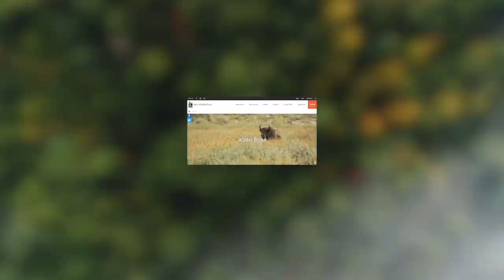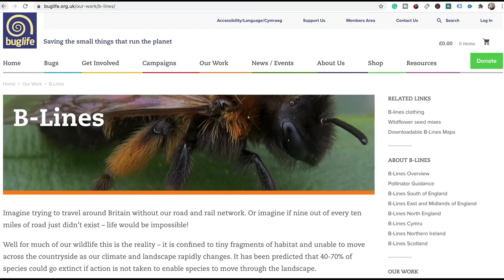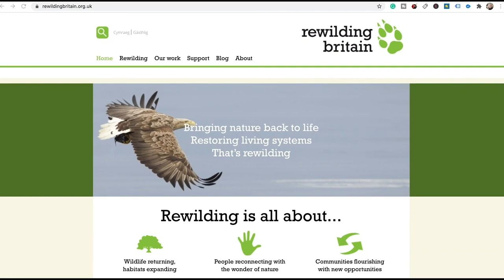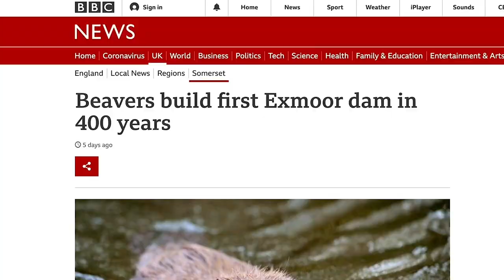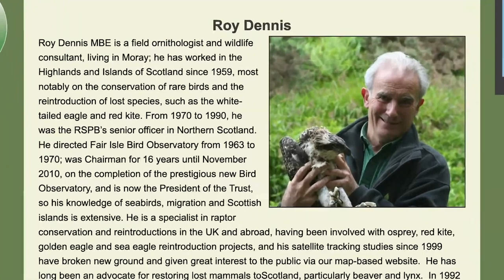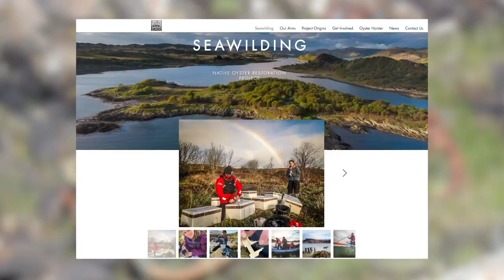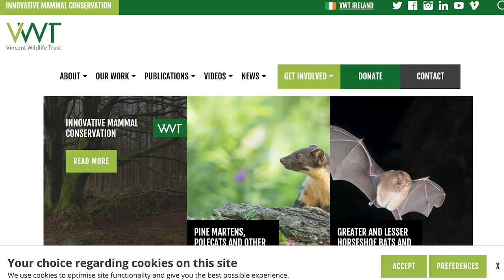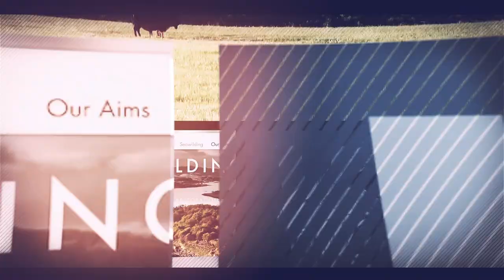Rewilding Britain 2020 Year Review 🌱 Happy Rewilding Day!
There are so many projects in place across the country and loads being proposed! my upcoming film Rewilding Britain will explore many more!

Wild bison to be reintroduced to UK for first time in 6,000 years

2020 is set to see the reintroduction of European Bison to the UK for the first time in thousands of years.

Wild Ennerdale, Cumbria

A partnership between the Forestry Commission, National Trust and United Utilities, Wild Ennerdale formed to create a wild valley where natural processes determine how the landscape and ecology of the area is shaped and developed.

B-line Initiative to Create Wildflower Highways Across England to Help Pollinators

The conservation charity Buglife is the only organisation in Europe devoted to the conservation of all invertebrates. Their new initiative named B-lines an online map will create a network of wildflower highways across England to help bees and other pollinators.

Rewilding britain to rewild 300,00 acres of land.

The conservation charity, Rewilding Britain, is going full force to rewild the UK, with the aim of turning an area the size of Greater Manchester over to nature within three years.

Beavers Are Allowed to Stay in Devon!

The decision has been announced by Defra that England’s first wild breeding population of beavers for 400 years has been given the permanent right to remain in their East Devon river home.

Beavers have built a dam

The beavers have been busy and footage shows them at work building a dam. The trust has already spotted kingfishers on-site and are expecting to see a lot more wildlife soon like amphibians, insects, bats and birds.

Dingle Marshes, Suffolk

A coastal location, what makes this reserve interesting is that there is no attempt to protect the area from sea level rises, with the general acceptance that over time the environment will become more saline.

Teenage Mission to Rewild Britain with Reptiles and Amphibians

Two teenage boys are on a mega mission to rewild Britain. Harvey Tweats and Tom Whithurst are building an amazing project. They want to replace the toads, frogs and lizards to British ponds, lakes and wetlands once more.

Rewilding Success with the Golden Eagle in Scotland

For the first time in 40 years a pair of golden eagles have successfully bred at an estate in the Scottish Highlands thanks to the help of an artificial nest.

Pesticide Metaldehyde to be banned by March 2020!

The outdoor use of metaldehyde, a pesticide used to control slugs on farms and in gardens is set to be banned in Great Britain.
Rewilding Britain - Seawilding 1 Million Oysters in the UK

In Loch Craignish, on the west coast of Scotland is popular with fisherman, sailors and tourists. Danny Renton, a radio documentary maker and founder of the Seawilding project, wants to restore the loch’s marine life to its former glory.

Rewilding Britain with the Dalmatian Pelican

A new rewilding effort which aims to expand the UK’s marshlands could see the return of the Dalmatian pelican.

Knepp Estate

A five year monitoring survey carried at Knepp reveals astonishing wildlife success.

Red Squirrels in cumbria

The Red Squirrel Survival Trust is the largest national charity protecting Britain’s iconic native species and has raised more than £50,000 in funding for the Animal and Plant Health Agency for the continuation of pioneering research into non-lethal grey squirrel management.

Vincent Wildlife Pine Marten Recovery Project, Mid Wales

The Vincent Wildlife Trust will be releasing pine martens brought down from Scotland into 20 woodland sites across mid wales. The first of these reintroductions has already happened with 20 animals being released. The translocated pine martens have become established and breeding has been recorded every year since the translocation began.

Happy rewilding day!

References

Description
English: kannur kattampally
Author afsarnayakkan